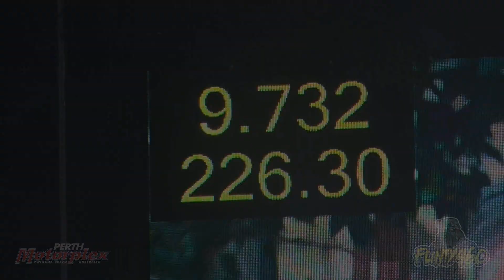9 SECOND SKYLINE AT THE HOUR OF POWER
9 SECOND SKYLINE AT THE HOUR OF POWER